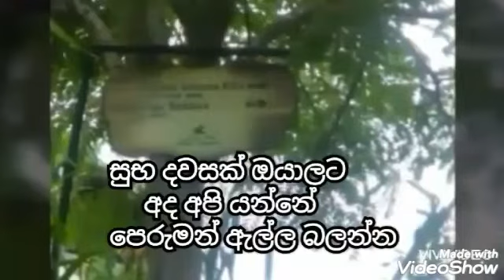peruma wetunu ella/ Heeloya